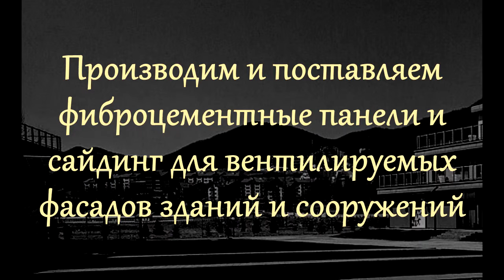Фиброцементные панели LATONIT для вентилируемых фасадов зданий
Фото зданий с вентилируемыми фасадами из фиброцементной плиты LATONIT. Отель Art Up City.

Фиброцементная плита LATONIT обеспечивает надежную защиту фасадов зданий от неблагоприятных погодных условий. Фиброцементная плита долговечна, прочна, морозо- и огнеустойчива. Такая панель не содержит асбеста и других вредных химических соединений, поэтому совершенно безопасна для здоровья человека. Срок службы - 50 лет и более.

Компания ОАО "ЛАТО" - один из крупнейших российских производителей фиброцементных панелей и сайдинга. Посетите сайт для получения полной информации о предлагаемой продукции.